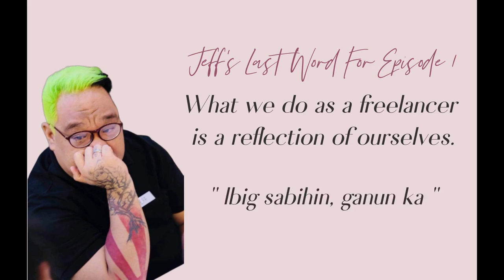DMM001 - Last Words And Summary Tips | Very Wrong Attitude Of Freelancers Towards Clients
This is the compilation of last words (tips) for DMM Episode 001 - Very Wrong Attitude Of Freelancers Towards Clients
We discussed the important values that we should have as a freelancer, which is PASSION and INTEGRITY.

DMM or Daldalang May Matututunan is a laid back podcast/webinar of three friends who share the same sentiments about the freelancing industry.

It all started with one rant, a rant that had something to do with how freelancers are getting the wrong impressions when they are starting their careers.
Join our growing community where we can talk about the episodes and give insights to each other.

While you’re at it, please head on to the page and like and follow for more updates.

Nizza Gueco also has a group that helps freelancers start their own journey without having to pay any monetary payment to any coach or person.
As they say in Freelancing with a Heart,
“We don’t want your money, just promise to pay it forward”

She also has another group for writers where she helps them have published portfolios to help them get clients.